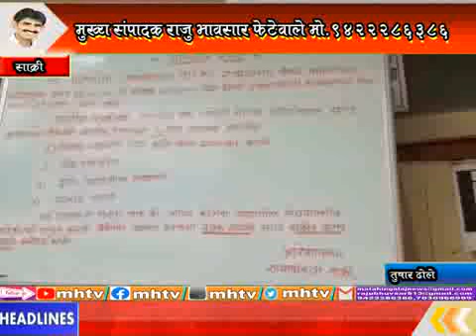MhTvNews 29 04 2021